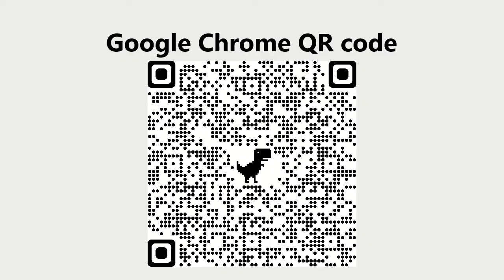USA/UNITED STATES SHIRT. SAMER BRASIL (SPREADSHIRT)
KLEIDUNGSLADEN IN DEUTSCHLAND